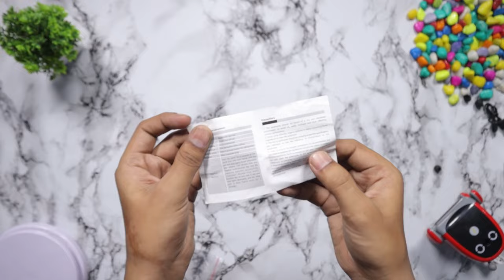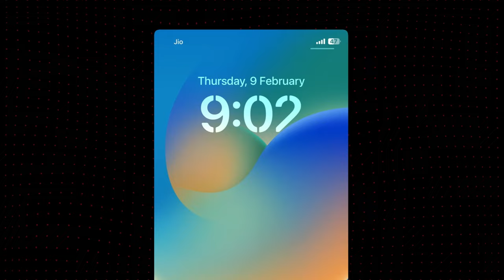Best Earbuds under 1000🔥? | M90 PRO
I have been using m90 pro or Best Earbuds under 1000 m90 pro has a lot of unique features such as enc reverse charging indicator which makes m90 pro Best Earbuds under 1000 in this video i have shared my experience of using m90 pro like it's sound quality battery life look build/design hence you'll find whether it's a Best Earbuds under 1000 or not.

MY GEARS👇
○ Microphone (USB Type)
○ Microphone (Lav)
○ Future Tripod
○ My Tripod
○ Green Screen

Queries Solved
▪ best tws under 1000
▪ best gaming tws under

If you buy anything from these links, then I may get some commission. But bear in mind, you won't be charged even an extra penny. I would be glad if you use these links!